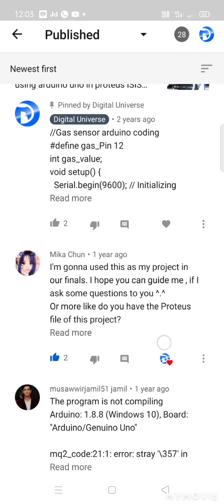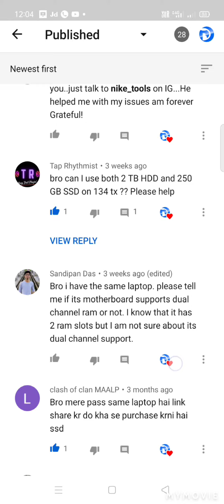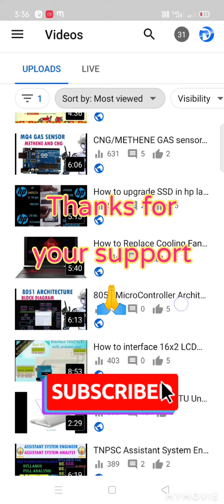Thanks All My Dear Friends😍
Thanks All  My Dear 😍